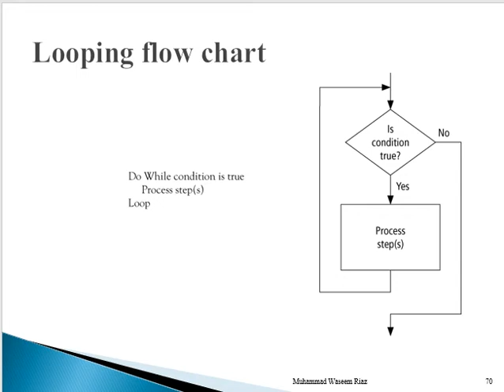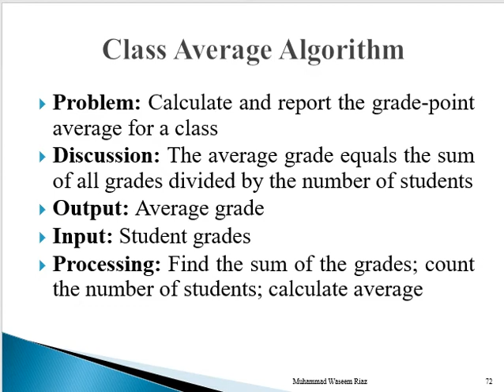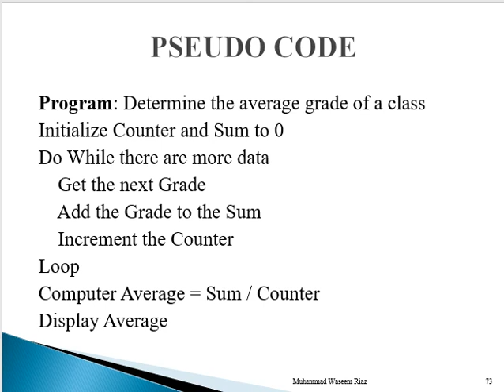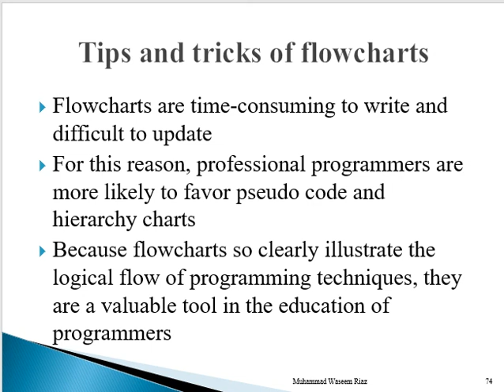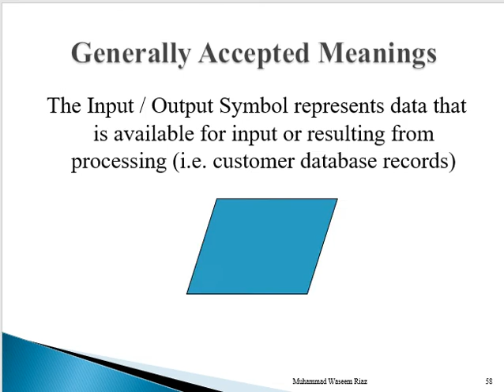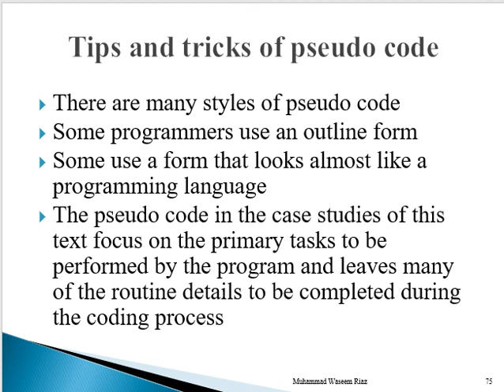Flowchart Explanation Part 3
This Video Explain the Concept of Flow Chart With Examples and basic to advance level explanation.
This Video Includes:
1- Definition of Flow Chart
2- What is a Flowchart used for ?
3- Crystal Clear Communication
4- Differentiate between Map and Flow Chart
5- Defining Flow Chart Symbols
6- Flow Chart Construction
7- Flow Charting Steps
8- Generally Accepted Meanings
9- Basic Flow Chart Symbols
10- Flow Chart Examples
11- Sequence Flow Chart
12- Decision based Flow Chart
13- Looping Flow Chart
14- Class Average Algorithm / Flowchart
15- PSEUDO CODE
16- Tips and tricks for flowcharts